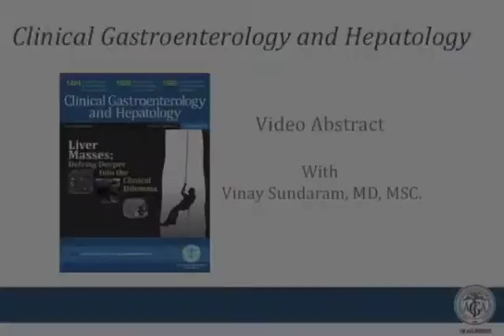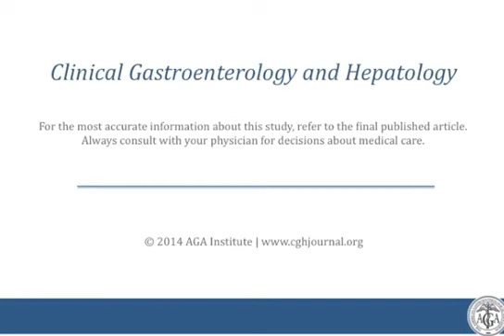Effects of Clostridium difficile Infection in Patients With Alcoholic Hepatitis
Dr. Vinay Sundaram discusses his manuscript "Effects of Clostridium difficile Infection in Patients With Alcoholic Hepatitis." To view abstract